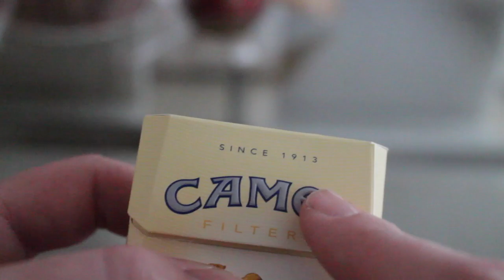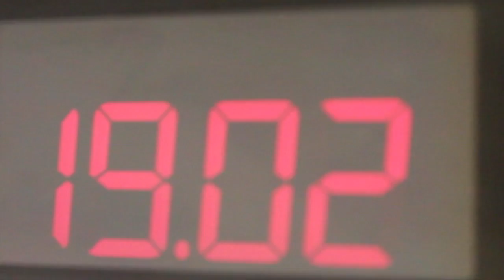¡FUMAR MATA! | Antón LoFer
Si te ha gustado demuestralo con un like y compartiendolo con tus amigos

YEEHA!